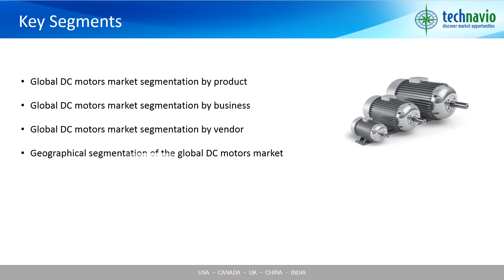Global DC Motors Market 2016-2020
Technavio’s market research analyst predicts the global DC motors market to grow at a CAGR of nearly 13% during the forecast period. Factors such as its large-scale adoption in chemical injection pumps, HVAC, and forklift applications will spur the prospects for market growth until the end of 2020. A DC motor is a crucial component of the chemical injection pump because of its pricing. Consequently, any growth observed the global market for chemical injection pumps would indirectly bolster the demand for DC motors during the forecast period.